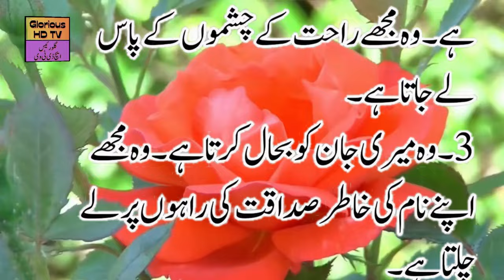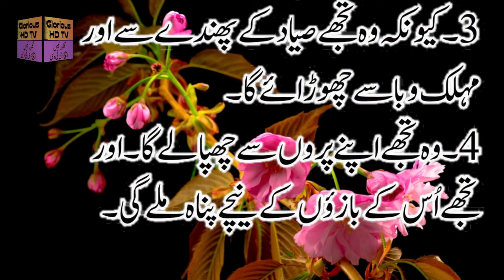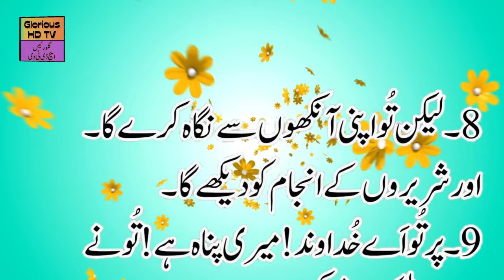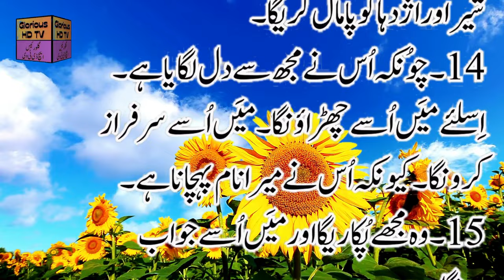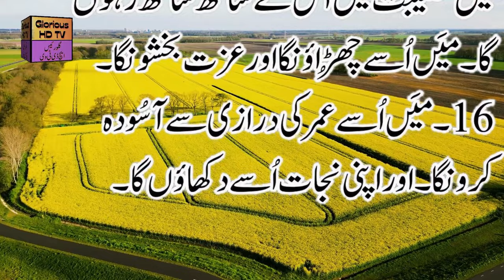Psalms 23 and 91 in Urdu | زبور 23 اند زبور 91 | Glorious HD TV